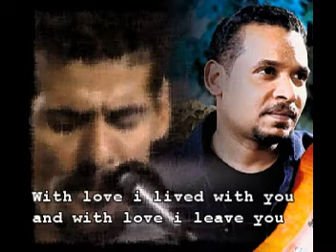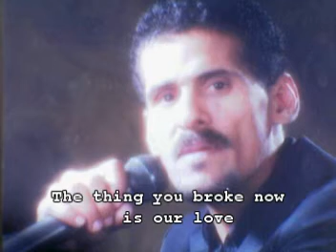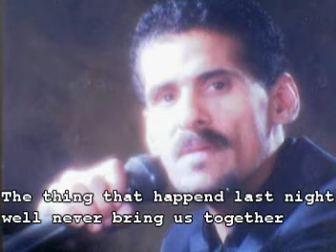Arabic Ballad Rock Song ( Translated )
Ballad Rock music from Bahrain 1994
Artist : Ali Bahar ( 1960 _ 2011 ) Al Ekhwa Band
Band : The Brothers ( Al Ekhwa )
Title : Believe me